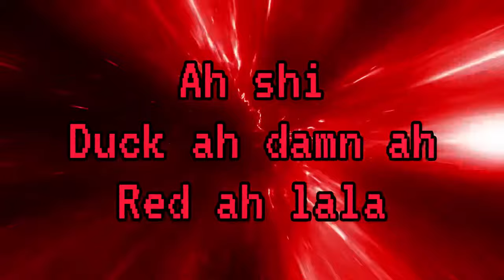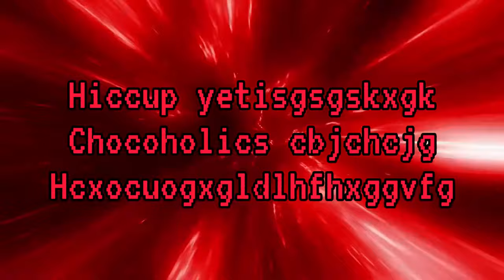BRBLuhTim - ALL RED co prod. Yuno Miles (Official Visualizer)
ALLL THAT RED
AHHHH
BREATHE RED
SEE RED
NEED RED
ALL RED 🩸